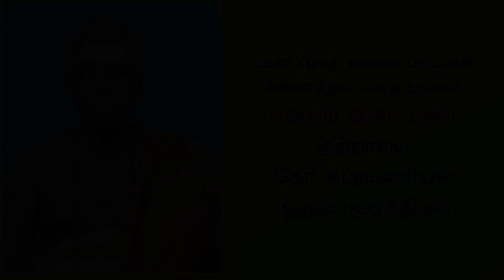திருக்கோத்தும்பி பூவேறு கோனும் திருவாசகம் மாணிக்கவாசகர் Thiru Kothumbi Pooveru konum Thiruvasagam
திருக்கோத்தும்பி பூவேறு கோனும் திருவாசகம் மாணிக்கவாசகர் Thiru Kothumbi Pooveru konum Thiruvasagam Manickavasagar